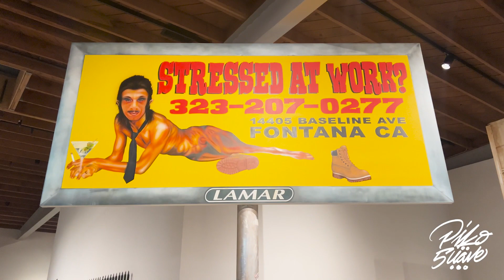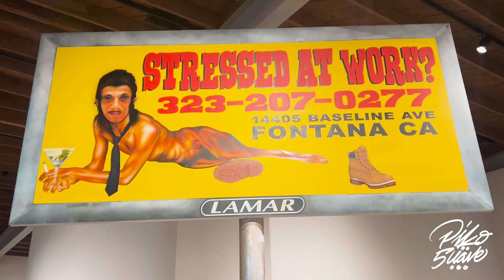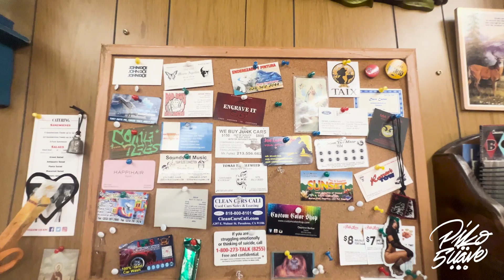"At the Edge of the Sun" Art Show at Jeffrey Deitch Gallery in Los Angeles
At the Edge of the Sun is organized by an intimate constellation of twelve artists who have connected over the past decade through artistic discourse and shared experiences of living in Los Angeles. The exhibit convenes works informed by underground economies, California landscapes, night life, local histories, systemic architecture, surveillance, youth culture, public transportation, backyard kickbacks and more. At the Edge of the Sun collectivizes a nod to personal contexts and the artists’ sense of time and place, turning away from familiar mainstream stereotypes of Los Angeles in favor of embracing their own landmarks, memories, communities and visions of their city.

Though vast and diverse in their creative queries, the artists share a fusion of vernacular and industrial techniques with installation, painting, photographic and sculptural practices and are active in incorporating inherited skills, trades and practices that include, hand sign painting, car customization, truck detailing, adobe construction and small-scale ceramics. Introducing these modes of making within their practices allows them to pay homage to and build on the legacies of generations of artists that have been generative in and expanding the bounds of cultural production.

In the last year, the artists have met regularly to discuss and plan how to shape an exhibition that could reflect not only their individual practices, but make visible connecting threads by harnessing moments of convergence that elucidate a history of collaboration, support and camaraderie amongst the group. In addition to the exhibition, the artists have sought out peers that include designers, filmmakers, writers and photographers that will contribute to the expansion of the show beyond the gallery walls. The exhibition will be accompanied by a book with an introductory essay by Dr. Rose Salseda featuring interviews and photos with the artists.

The artists participating in the exhibition are:

Diana Yesenia Alvarado
Michael Alvarez
Mario Ayala
Karla Ekaterine Canseco
rafa esparza
Alfonso Gonzalez Jr.
Ozzie Juarez
Maria Maea
Jaime Muñoz
Guadalupe Rosales
Gabriela Ruiz
Shizu Saldamando

Installation images by Joshua White.